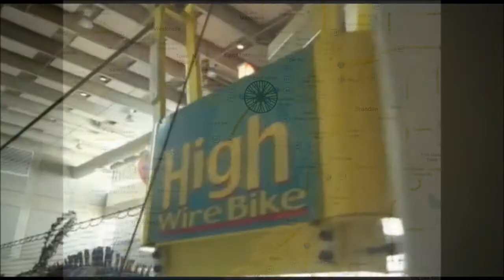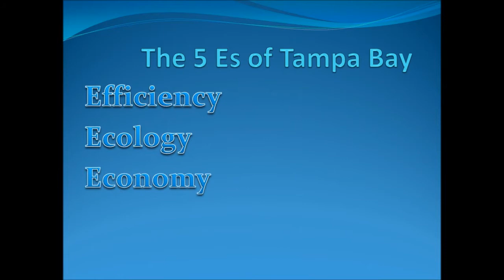EPTOT Design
EPTOT's basic structures and layouts will be based on Disney's original idea of utilizing the WEDway PeopleMovers and Monorail systems in a centralized hub. However, for the radial plan, I've redesigned the wheel, so to speak; Disney's original design built EPCOT on an old wagon style wheel, with the spokes all running linearly from the hub to the rim on the city, never crossing nor interacting with each other in any way. EPTOT's layout is less like the radial wheel of a wagon or car, and more like that of a bicycle wheel, with tangential spokes constantly interlacing and meeting up with one another to better aid travelers in reaching more destinations faster. Each time two or more lines connect, a station is built allow travelers to transfer between lines, meaning that people will not have to travel the entire length of one spoke to the hub to get to their destination.

As for the actual transit systems themselves, both monorail and PeopleMover will work off of the same track, with the WEDway using the top part of the track, and the monorail suspending itself from below. Between the two WEDway tracks would be what I'm calling the "WEDway Skyway," a special above-ground walkway allowing bicyclists and pedestrians to travel the WEDway route under covered protection from both the weather and automobiles. The Skyway would also feature a moving walkway going in both directions, giving pedestrians yet another option in getting around Tampa Bay.

The WEDway, being designed for more localized usage, would only operate within the "wheel" of the city; the faster and more efficient monorails would extend out from the wheel, collecting passengers from locations such as North Tampa, Plant City, Brandon and Riverview, Ruskin, Davis Island,  South Tampa, and Pinellas County, as well as routes serving our serving men and women in uniform at MacDill Air Force Base, and connecting travelers from three separate airports: Tampa Executive, Peter O Knight, and Tampa International. Also, should Disney choose to fund EPTOT and its interests, a monorail system could be connected near Interstate 4 to transfer both tourists and residents to the Happiest Place on Earth.

Throughout Hillsborough County, Monorail stations would be either constructed or integrated into already existing locations. Station architecture can be easily designed to match the surrounding environment. For example, the Sydney Monorail City Centre Station, pictured here, is hidden inside a downtown shopping center. The monorail adaptability provides unlimited possibilities for station locations. Stations can be built to any architectural style to blend with the area. Like the Sydney Station, this picture is a proposed monorail station at University Mall, retrofitted into an available outlot currently going unused. The monorail could serve a multitude of locations from University Mall, including University of South Florida, Busch Gardens, Adventure Island, the Museum of Science and Industry, as well as countless residential areas. Just this one example could provide a drastically beneficial change for Tampa, but as I said before, EPTOT never stops growing.

After EPTOT is constructed in Tampa Bay, neighboring cities could adapt and adopt their own EPTOTs to suit their own community's needs. Locations in the illustrated example include Pinellas Park, Clearwater, Westchase, Temple Terrace, Brandon, Riverview, and Sun City Center. As EPTOTs across Florida are developed, Monorail lines could connect EPTOTs together, strengthening both the bonds of the railways and the communities that house them.

The connecting monorails, however, would only be the start of a much greater intercity system. From the WEDway Hub, each city's monorail lines would overlap and intersect into the monorail "WebWay", named for its resemblance to a spider's web. Much like the interlacing WEDway in the city, the WebWay would provide stations at each intersection, allowing passengers greater versatility in getting to their destinations.

But how is EPTOT the best choice for Tampa, and why should we choose it over just a simple light rail or Rapid Bus Transit system? EPTOT is the best choice because it best satisfies the 5 Es of Tampa Bay: Efficiency, Economy, Ecology, Employment, and Enjoyment.